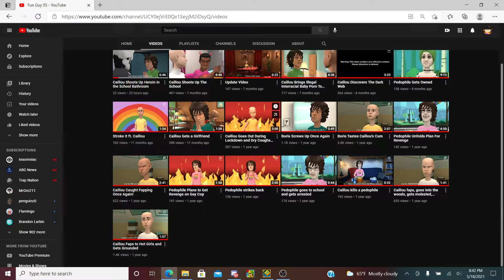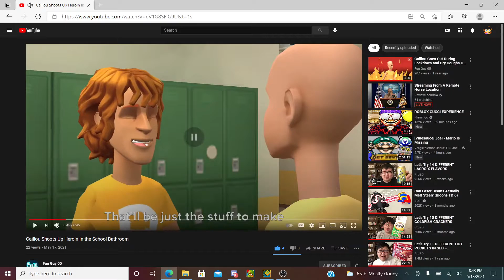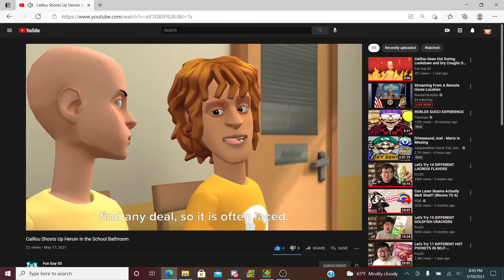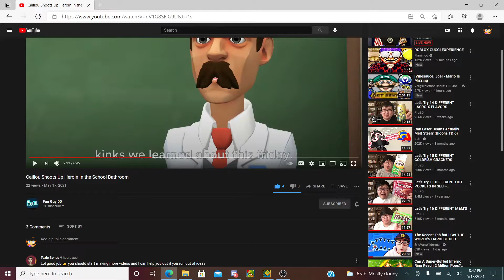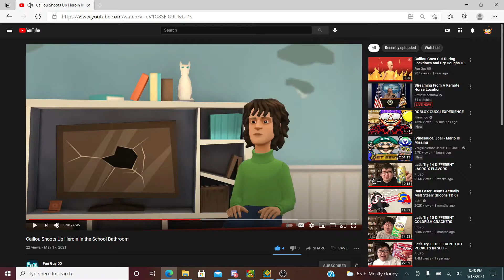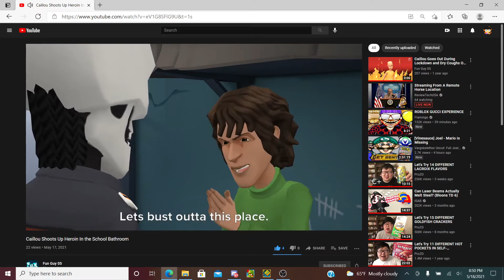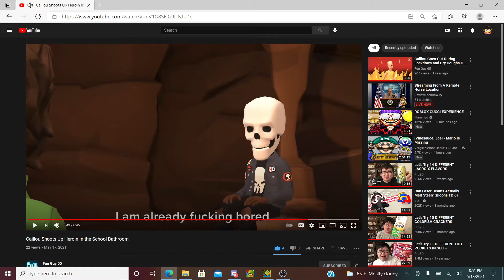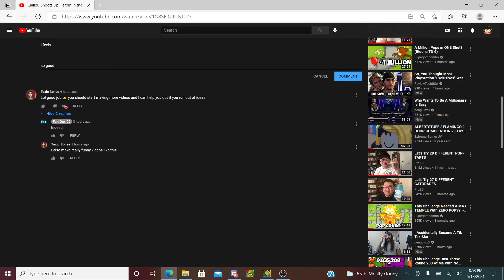Reacting to fun guy 05s return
Yes i know I'm doing a crappy reaction video i just felt like doing this for some reason if you hate reaction videos don't click on this whatever you do